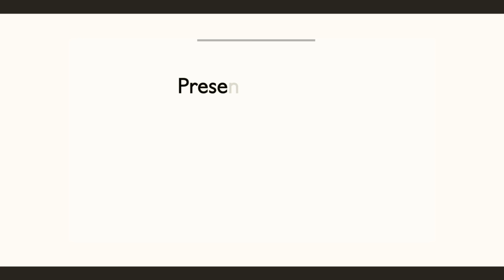Y Hubo Alguien - Norberto Vélez feat. Cucco Peña (Live Sesiones Desde La Loma)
¡Este caballero es compositor, productor, músico, arreglista y para completar, CANTA!
Es un orgullo tener a mi lado al maestro Ángel 'Cucco' Peña en un nuevo episodio de Sesiones Desde La Loma. En este proyecto no solo traeremos a los artistas y/o cantantes, también integraremos a los responsables detrás del éxito de las grandes canciones y producciones.

¡Encuentra toda mi musica en Spotify, Apple Music y demás plataformas digitales como NORBERT!
Linktr.ee/NorBertMusic
Label: Norbert Music
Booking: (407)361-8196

Dirección y Producción:
Gabriel Ramos
G. Ramos Productions